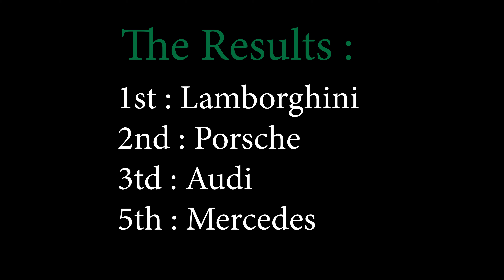FORZA HORIZON 4 | DRAG RACE BETWEEN AUDI MERCEDES LAMBORGHINI PORSCHE , WHO WINS ?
today we will test drag race by 4 sport cars :
( AUDI - MERCEDES - LAMBORGHINI - PORSCHE)
ciao keep watching my videos bro
please support me and like my content